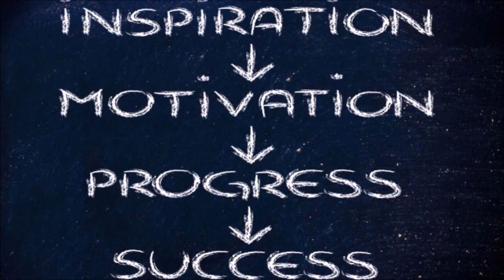सिंह राशि वालो हो जाओ तैयार अगले 24 घंटों के अंदर जो होगा सह नहीं पाओगे! | Singh rashi